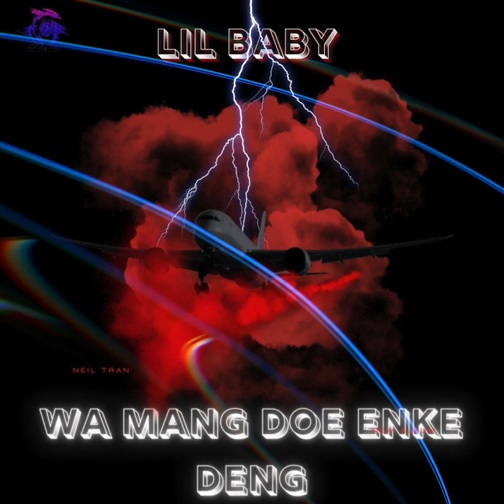LIL BABY 9.6 GANG - WA MANG DOE ENKE DENG (MUSIC OFFICIEL)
ARTISTE : LIL BABY 9.6 GVNG